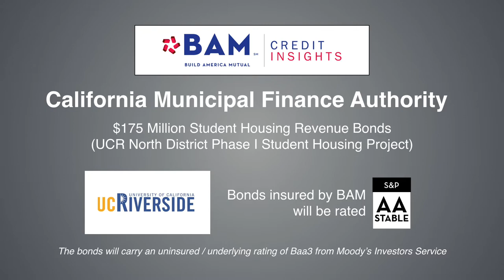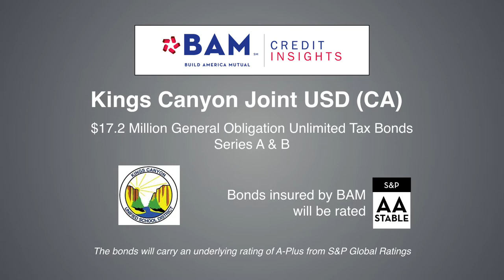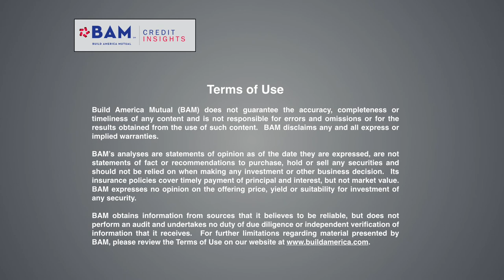BAM Muni Market Recap - July 12, 2019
Build America Mutual's Grant Dewey and Mike Stanton recap interest rate and new-issue volume conditions in the municipal bond market, and discuss some of the signature new-issue transactions sold with BAM insurance this week.